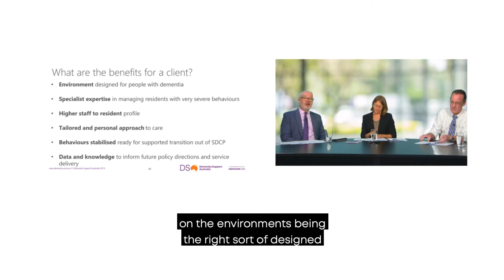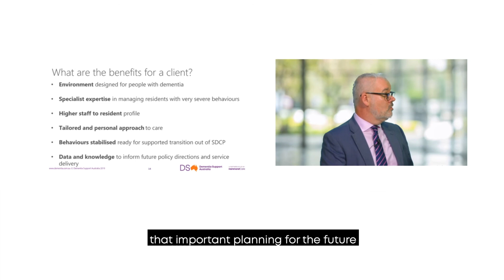How Will the Specialist Dementia Care Program Benefit Clients? | Spotlight on SCDP Webinar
This webinar facilitated by A/Prof Colm Cunningham discusses the Specialist Dementia Care Program (SCDP).

The panel discusses how the program will benefit clients.

Panellists:
A/Prof Colm Cunningham
Director of  Dementia Centre

Professor Steve Macfarlane
Psycho-geriatrician and Head of Clinical Services for DSA
Chair of the Binational Faculty of Psychiatry of Old Age for RANZCP

Anne Vickers
Director, Specialist Dementia Care Program
Commonwealth Department of Health